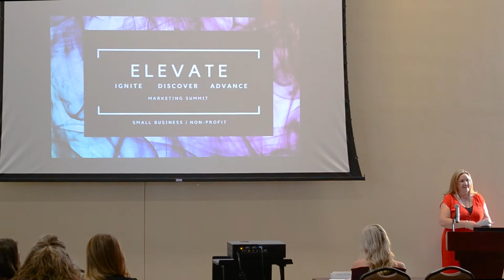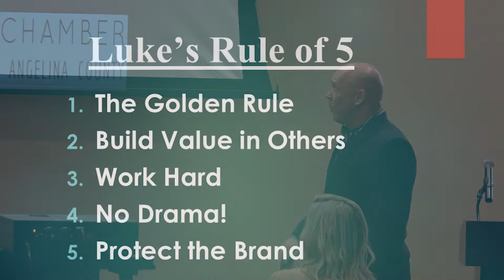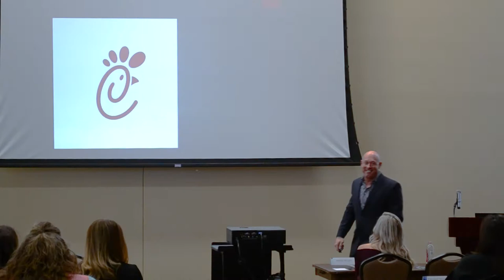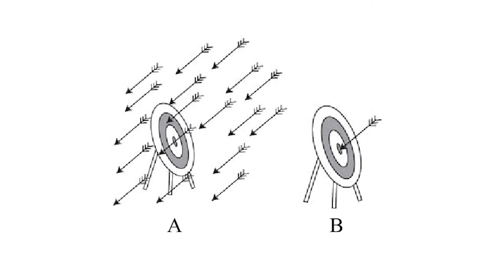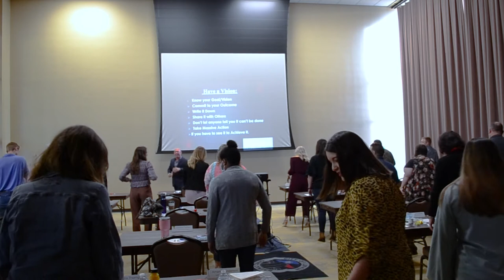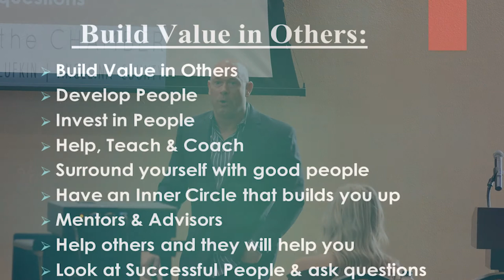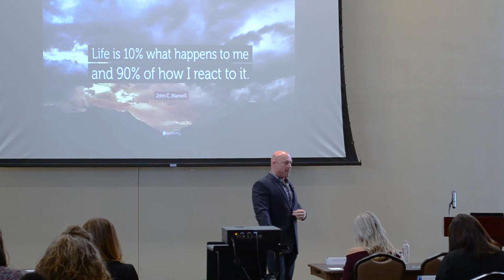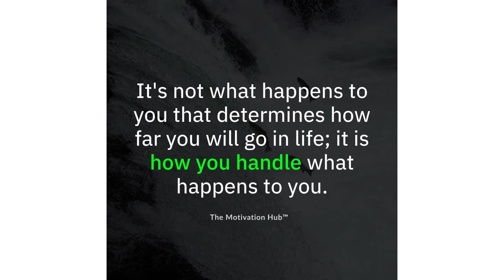Lufkin Elevate Conference 2020 Opening- Luke Gustafson